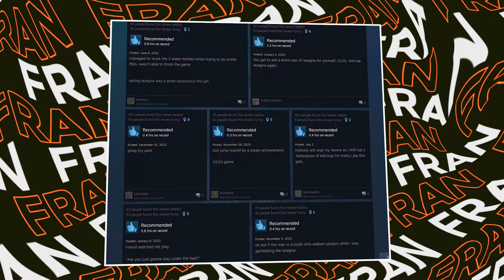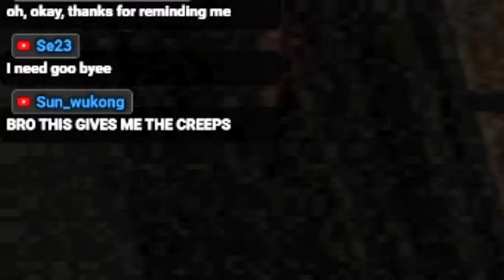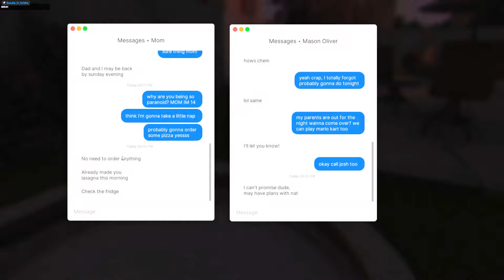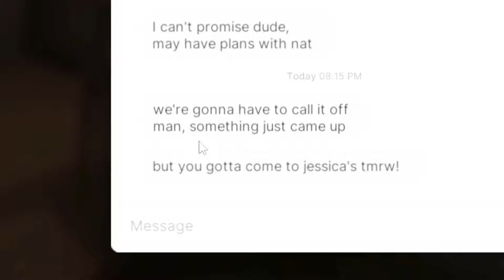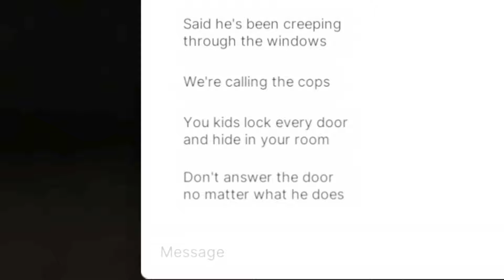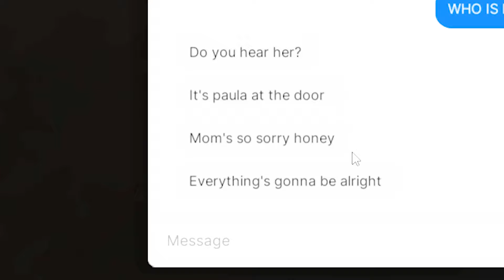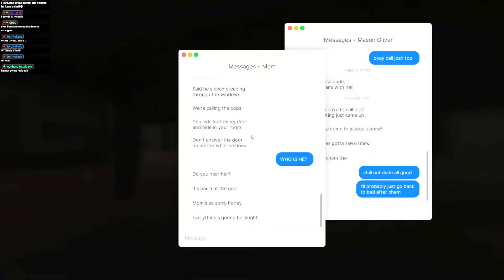Fears To Fathom Was Kinda Scary Being Home Alone